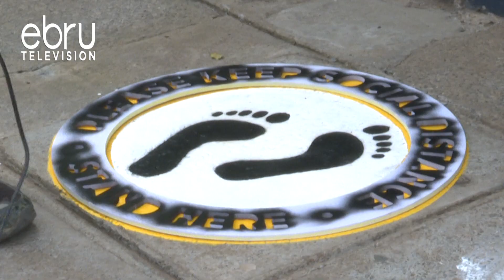Schools Used As Quarantine Facilities To Be Fumigated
Around 14 Schools In Nairobi Which Were Used As Quarantine Facilities Will Be Fumigated As Students Await The Re-Opening Of Schools. And Barely A Week After Education Officials Ordered The Transfer Of Patients Who Are Being Quarantined In Public Schools For Covid-19 Some Have Already Began The Fumigation Process. Our Reporter Brian Odhiambo With More...